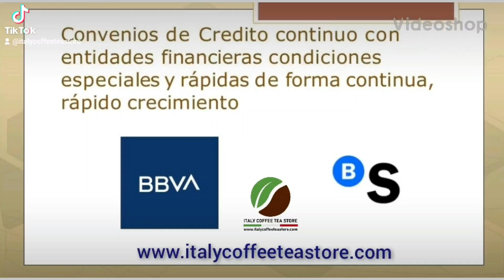Gestión rápida Créditos con Convenios Bancos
Crédito continuo